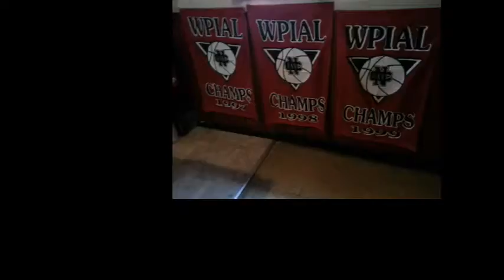NCTV45′s NewsWatch NewsBrief Monday Segment 4 February 13, 2017